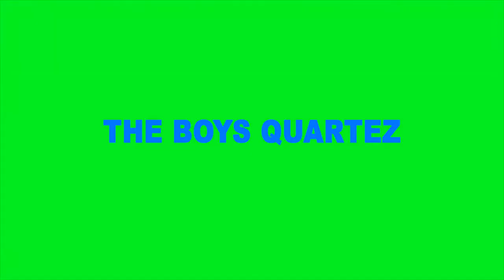Girls and Boys Love This Program. Secrets About Boys Are Revealed Here.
It is fun and educative. We apologise for any offence caused.